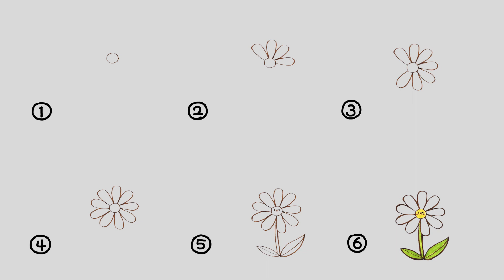兒歌多多丨兒童丨簡筆劃丨少兒繪畫丨雛菊丨寶貝在秋天畫一朵美麗簡單的小花吧